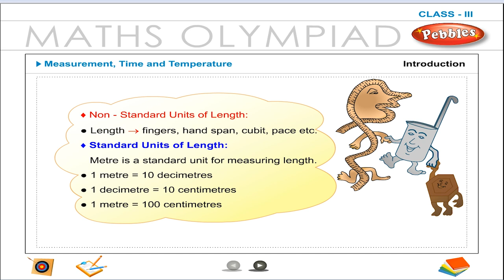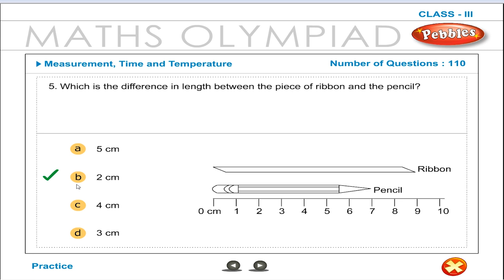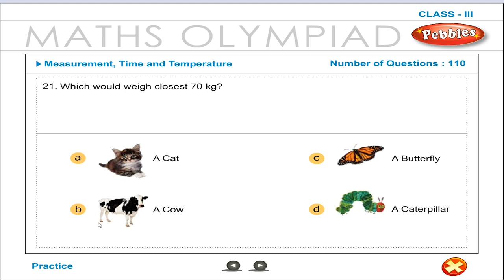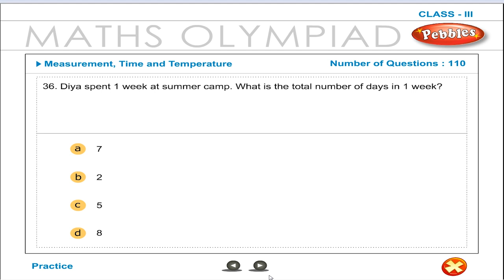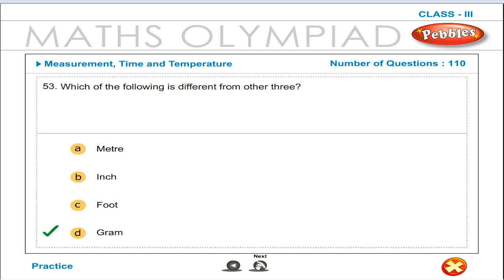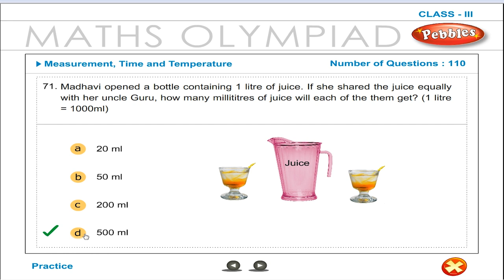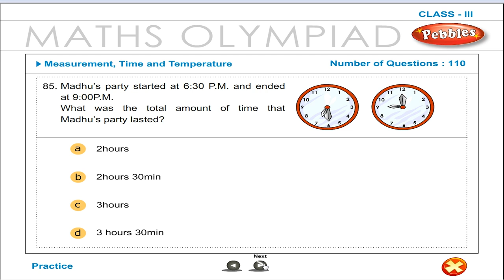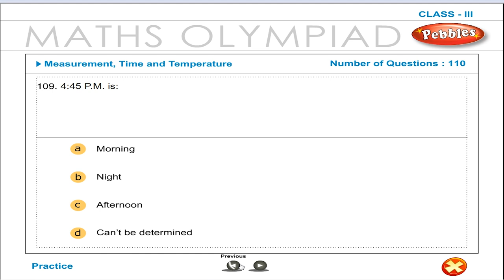3rd Std Maths Olympiad || Measurement,Time & Temperature || Practice || Olympiad Preparation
3rd Std Maths Olympiad || Measurement,Time & Temperature || Practice || Olympiad Preparation

This video is a part of Pebbles Olympiad Syllabus Animation Videos Pack. Class 6 to 12th Subject Packs are available in all leading Book Stores in all over India. For online purchase of our products.